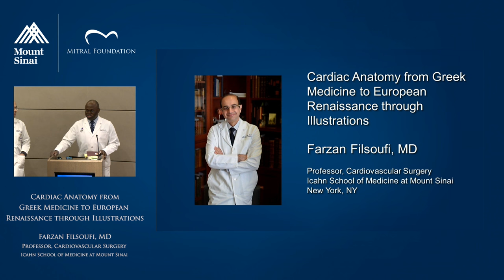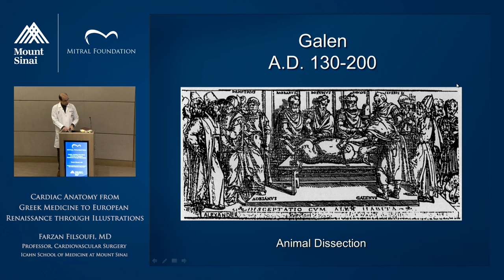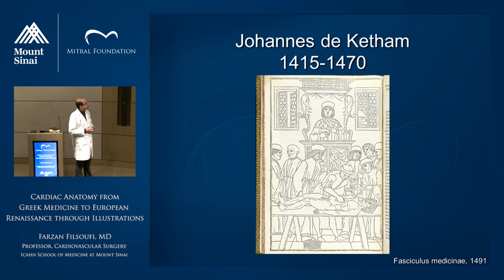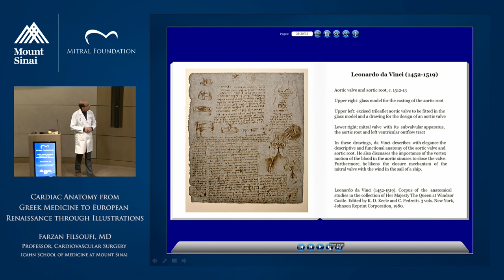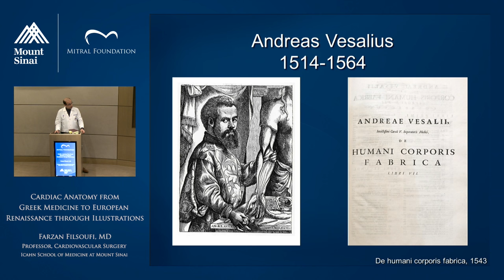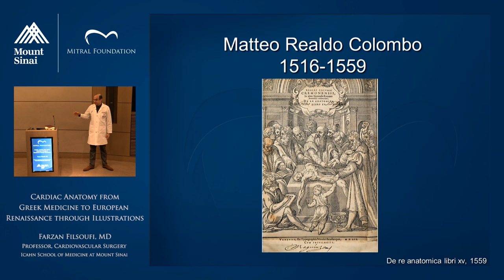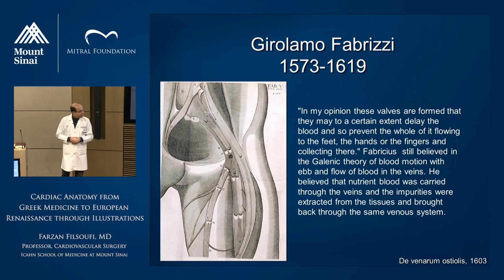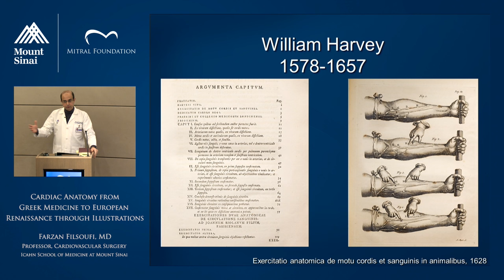Cardiac Anatomy from Greek Medicine to European Renaissance through Illustrations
A Department of Cardiovascular Surgery Grand Rounds from the Icahn School of Medicine at Mount Sinai presented by Dr. Farzan Filsoufi.

At the end of this video, viewers will be able to:
Review the evolution of scientific knowledge of the anatomy and physiology of the human heart through historical references.
Describe its implications in shaping clinical standards of practice and novelty medical devices.